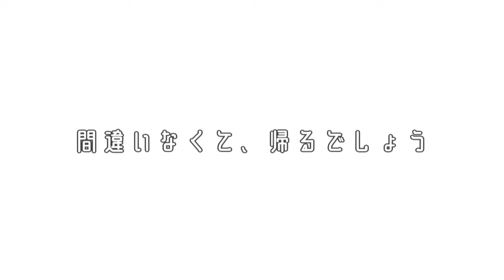【VFlower】Housewife Radio (Japanese ver.) 【VOCALOIDカバー】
I've been wanting to cover this song since I started this channel back in 2018, so here it is, on japanese cuz why the hell not?